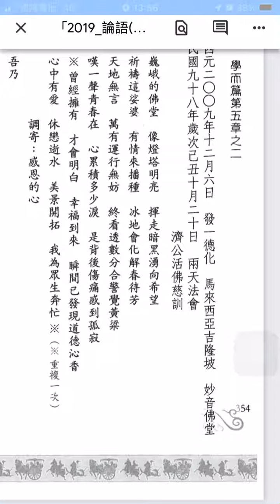論語聖訓二：354。調寄：感恩的心。